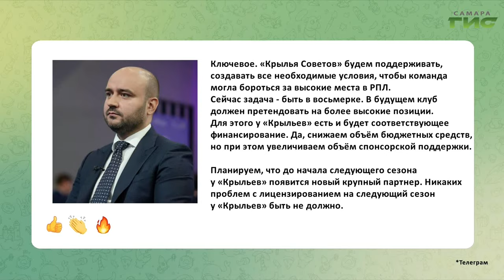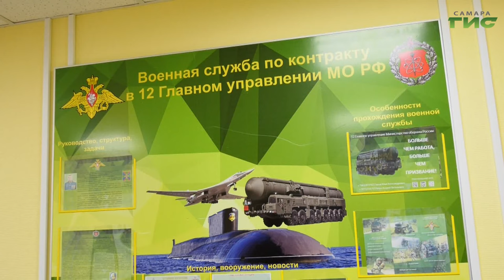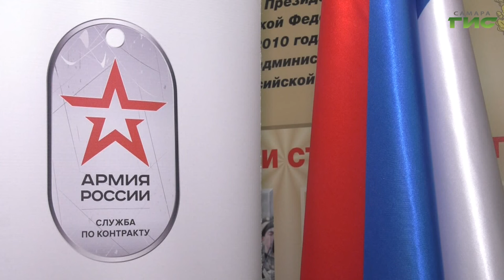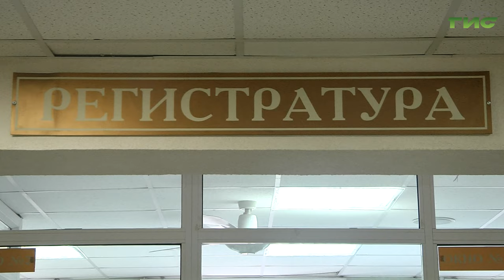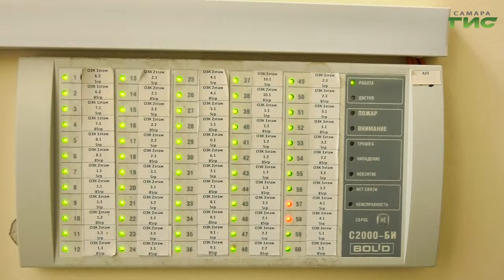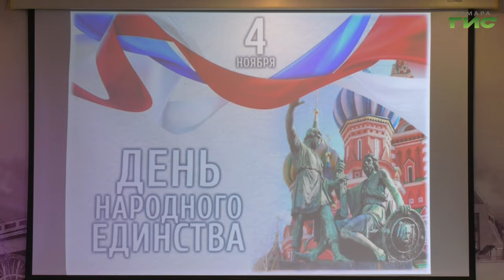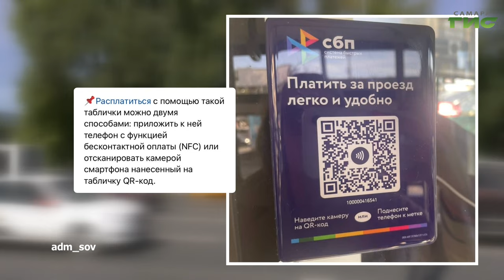"События" от 02.11.2024 (вечер)